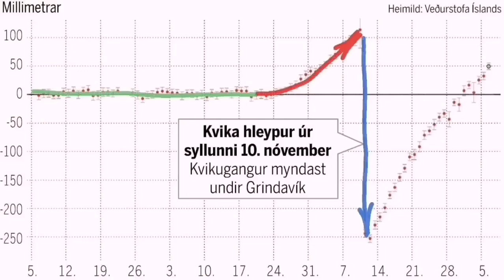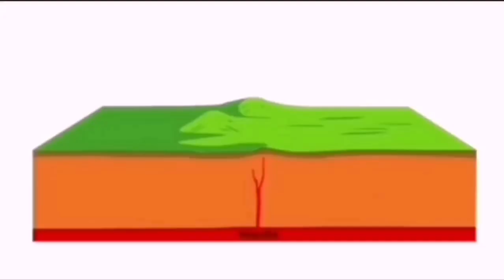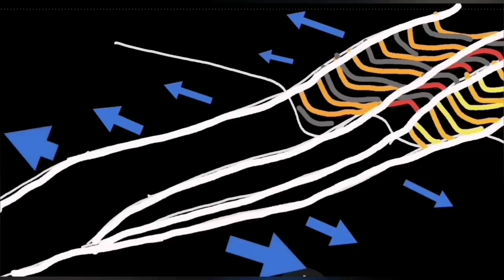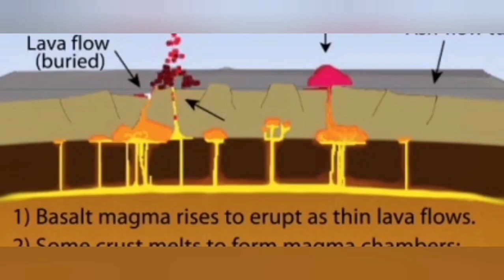Thoughts On Future Of Grindavík, Svartsengi & Reykjanes Peninsula, Iceland KayOne Volcano Eruption